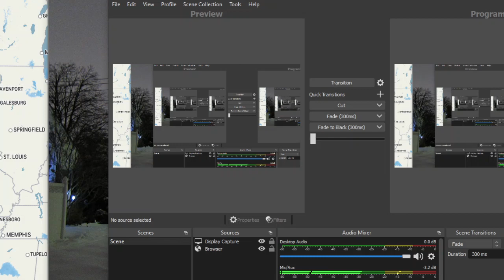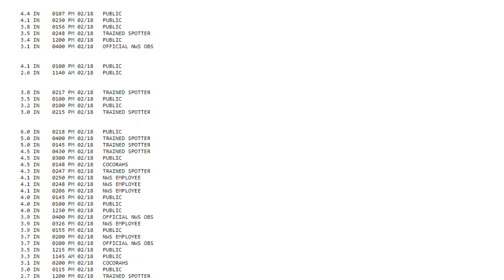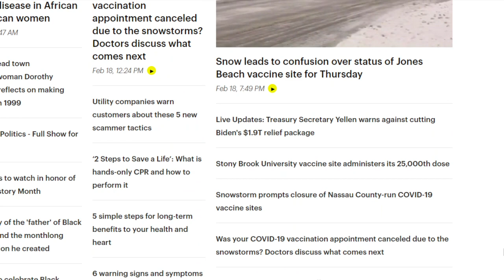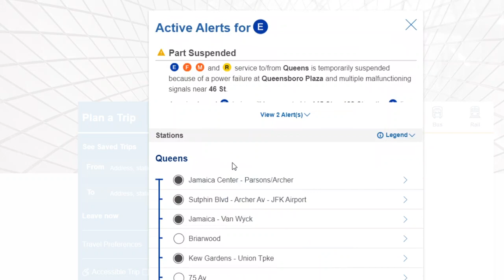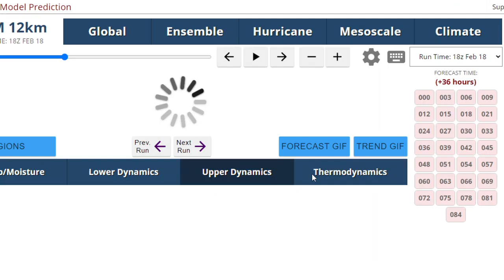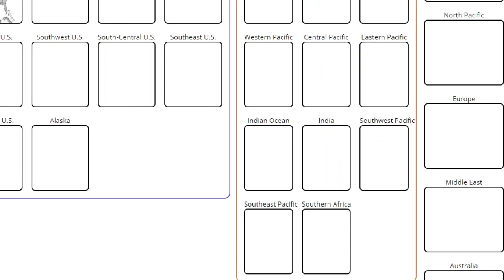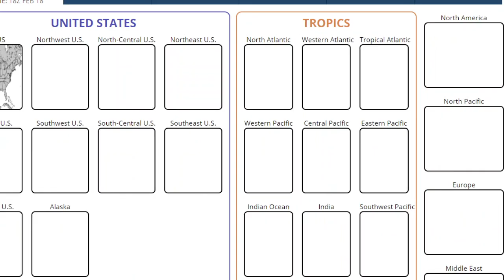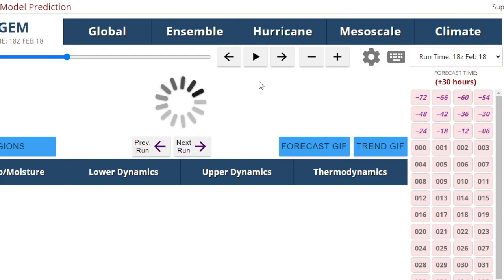Weather Update: Very Icy Conditions Tonight as Parts of LI Forgotten By Media & Plows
We got generally 3 to 5 inches of snow across Long Island, which then became freezing rain this afternoon, making things very icy.